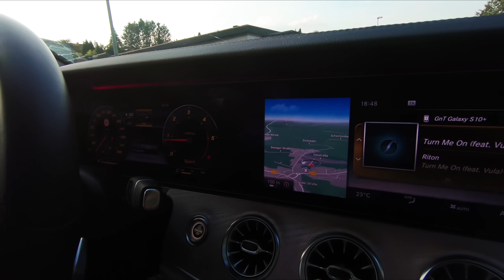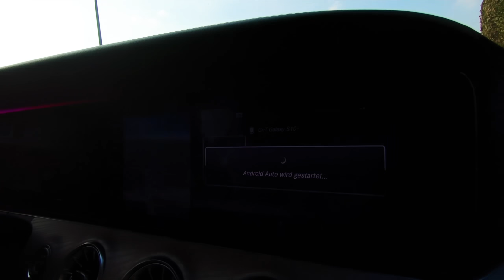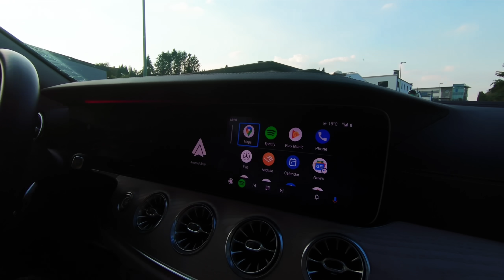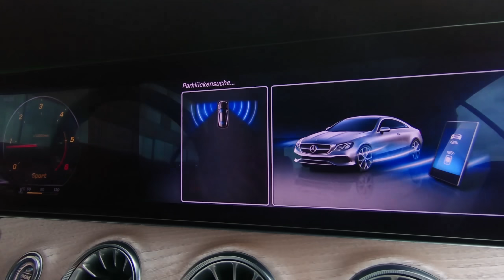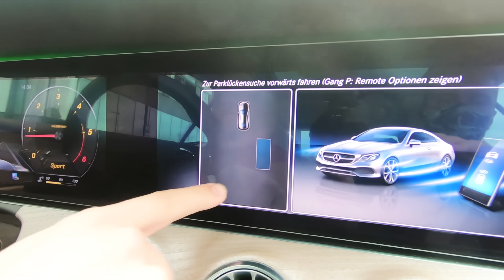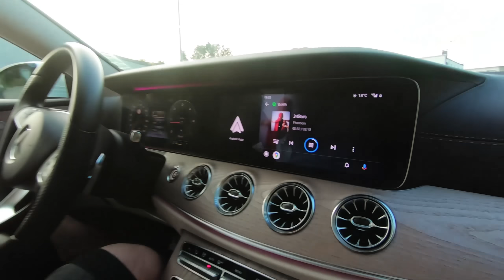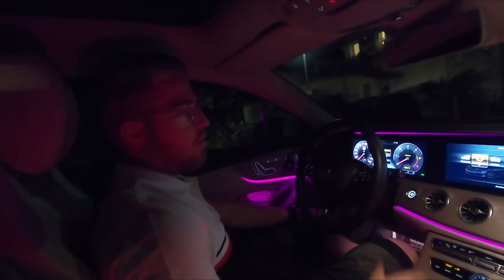VLOG | E Bleva Kerrin e Parë !! - SHQIPVlogs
✘ My PC:
Kartela grafike: ASUS GeForce GTX 1080 OC
Procesori:          Intel i7-7700K
✘ My Console & Capture Card
Console:           Playstation 4 Pro